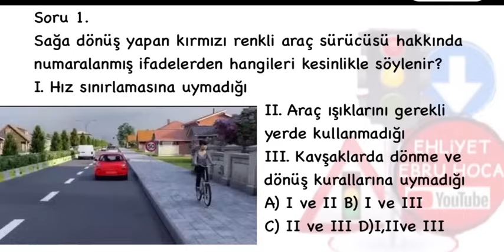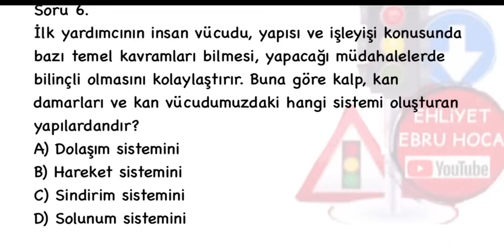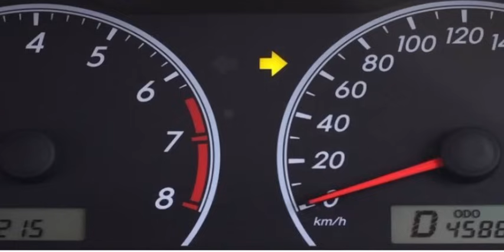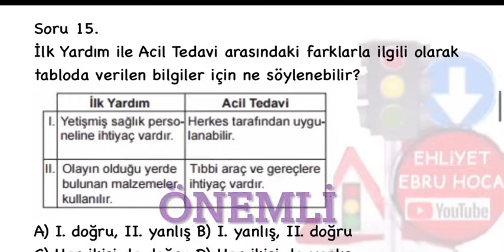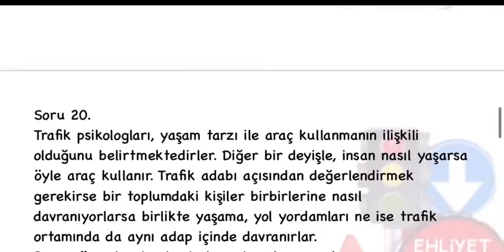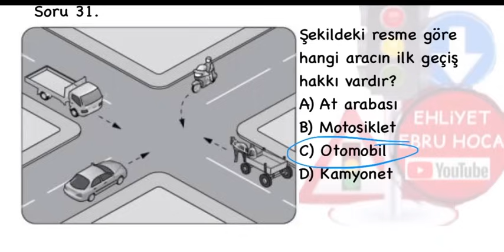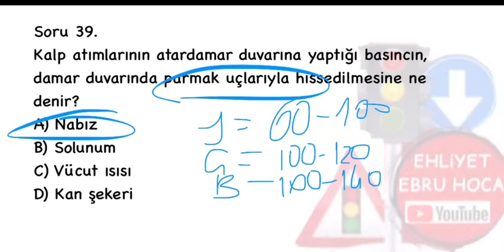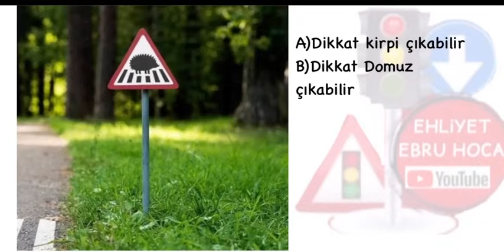BURDAN SORU ÇIKAR/ 2024 TEMMUZ AĞUSTOS EHLİYET SINAV SORULARI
ANİMASYONLU VİDEO DA EKLEDIM 2024 TEMMUZ ANİMASYON EHLİYET SINAV SORULARI ,
EHLİYET 2024 ANİMASYONLU SORULAR HAZİRAN TEMMUZ ,
 EHLİYET SINAVI SORULARI 2024, HAZİRAN TEMMUZ 2024 EHLİYET SINAVI SORULARI ÇÖZ.